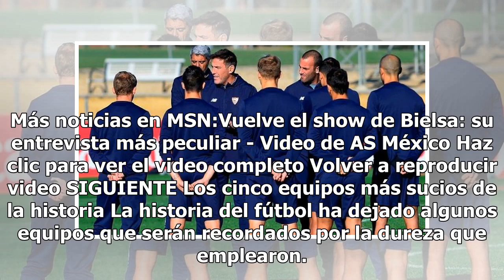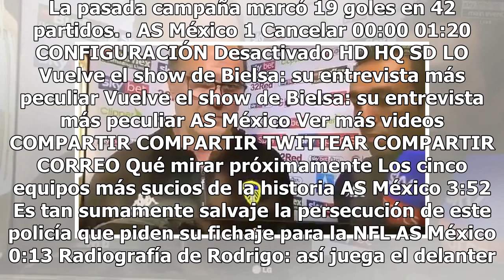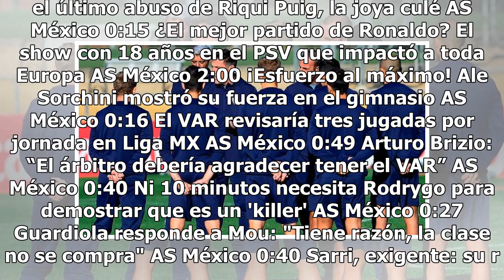Bielsa recomienda entrenador para la Selección Mexicana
La federación sigue en la búsqueda del técnico que les saque las papas del fuego con el Tri. Luego de que Bielsa, Pochettino y Martino prácticamente le batearan, ha salido el nombre de otro aprendiz del Loco para tomar el barco. De acuerdo a David Medrano, Eduardo Berizzo es la nueva opción para ser...